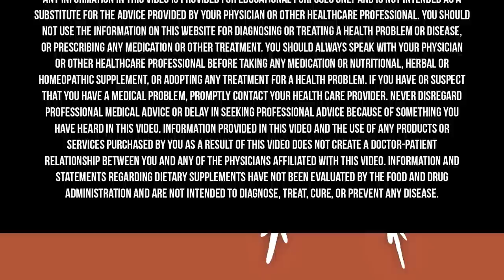How To REDUCE BRAIN INFLAMMATION With Food & Lifestyle | Datis Kharrazian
Every day, our brains become compromised through a variety of insults, such as insulin resistance, toxins, and lack of sleep, resulting in neuroinflammation, and even neurodegeneration. Fortunately, there are many things we can do to preserve our cognitive function, including eating an anti-inflammatory diet, exercising, learning new things, and reducing toxin exposure, as explained by Functional Neurologist Dr. Datis Kharrazian.

Also, Dr. Todd LePine discusses the brain’s immune system, namely microglial cells, and neuroinflammation.

Dr. Kharrazian is a clinical research scientist, academic professor, and a Functional Medicine health care provider. He is an Associate Clinical Professor at Loma Linda University School of Medicine, a Research Fellow at Harvard Medical School, and a researcher at the Department of Neurology at Massachusetts General Hospital. Dr. Kharrazian earned a PhD degree in Health Science with concentrations in immunology and toxicology and a Doctor of Health Science degree from Nova Southeastern University. He completed his post-doctoral research training at Harvard Medical School and Massachusetts General Hospital. Dr. Kharrazian earned a Master of Science degree in Human Nutrition from the University of Bridgeport, a Doctor of Chiropractic degree from Southern California University of Health Sciences, and a Master of Medical Sciences degree in Clinical Investigation from Harvard Medical School.

Dr. LePine graduated from Dartmouth Medical School and is Board Certified in Internal Medicine, specializing in Integrative Functional Medicine. He is an Institute for Functional Medicine Certified Practitioner. Prior to joining The UltraWellness Center, he worked as a physician at Canyon Ranch in Lenox, MA, for 10 years. Dr. LePine’s focus at The UltraWellness Center is to help his patients achieve optimal health and vitality by restoring the natural balance to both the mind and the body. His areas of interest include optimal aging, bio-detoxification, functional gastrointestinal health, systemic inflammation, autoimmune disorders, and the neurobiology of mood and cognitive disorders. Dr. LePine enjoys skiing, kayaking, hiking, camping, and golfing in the beautiful Berkshires, and is a fitness enthusiast.